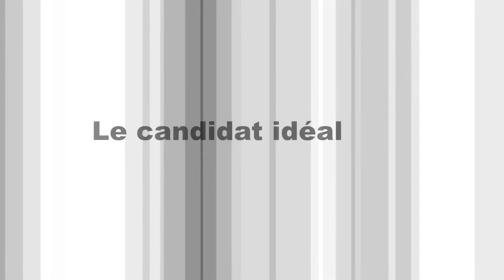Le candidat idéal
Quel est le profil idéal de l'artiste recherché par les diffuseurs de l'Ontario.
Anne Gutknecht du Centre culturel Frontenac à Kingston et Élaine Legault COFRD partagent leurs points de vue dans la Trousse d'appui à la tournée.